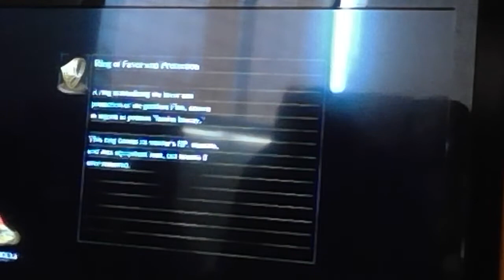Dark Souls - How to beat "Capra Demon" Pro Walkthrough!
One simple trick can make this fight go from epic fail to epic win!